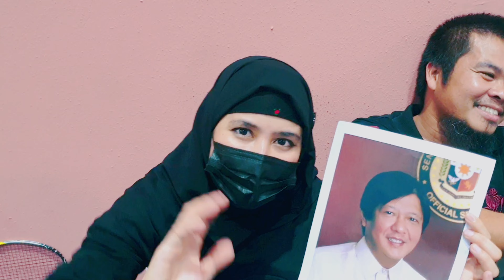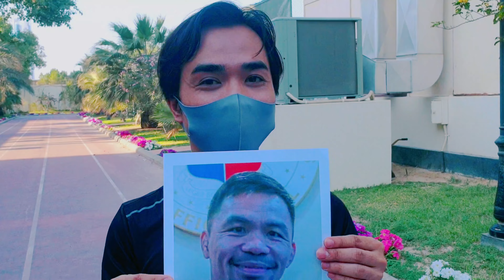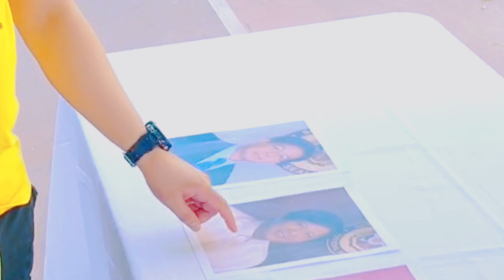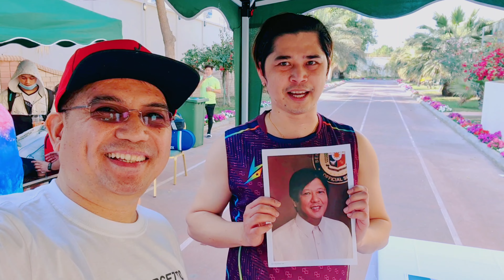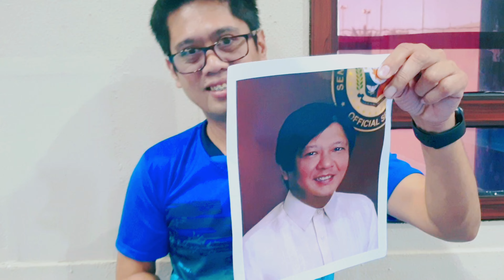SINONG NANALO? 2022 PHILIPPINE PRESIDENTIAL SURVEY in SAUDI ARABIA | OFW in Eastern Province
Philippine Presidential Candidates 2022 Survey | Overseas Filipino Workers in Eastern Province of Saudi Arabia.

Euro Village Badminton Tournament
February 2022

Leni Robredo
Bongbong Marcos
Manny Pacquiao
Isko Moreno
Ping Lacson